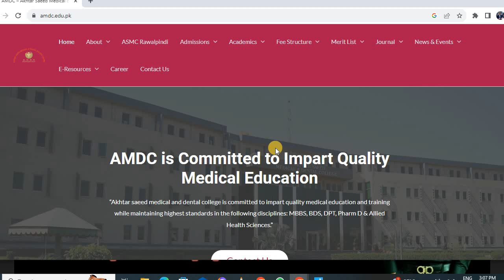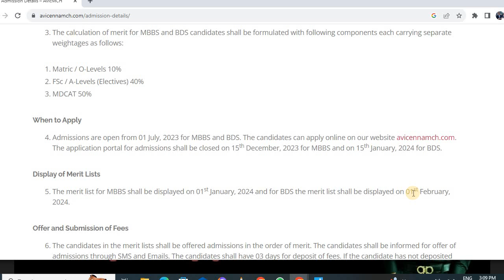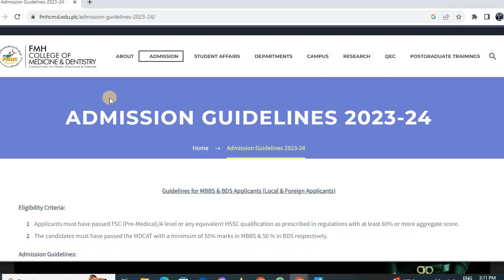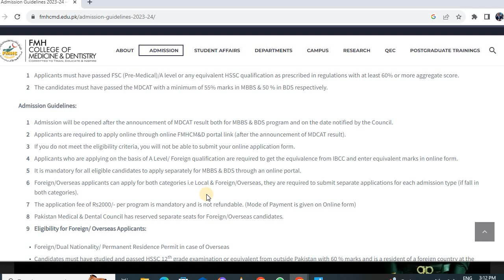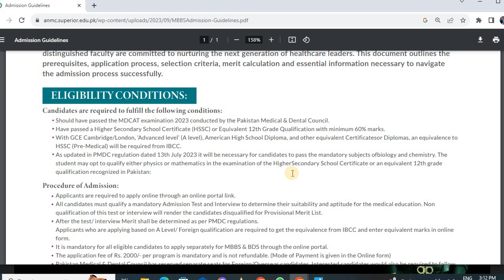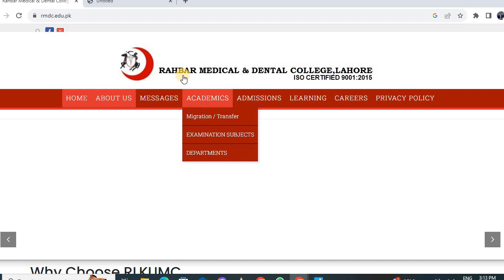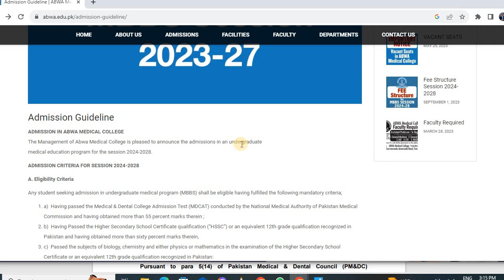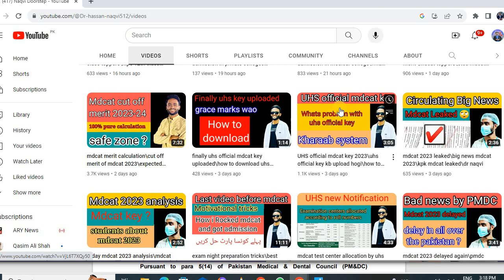10 private medical colleges admission opened 2024\private colleges mn admission kb open hongy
Hassan Raza Naqvi.512